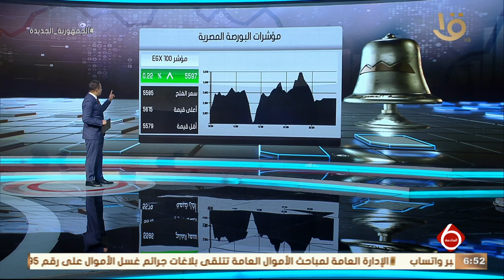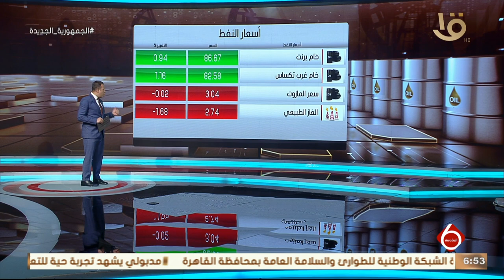نشرة السادسة أخبار الاقتصاد مع مؤشرات البورصة المصرية